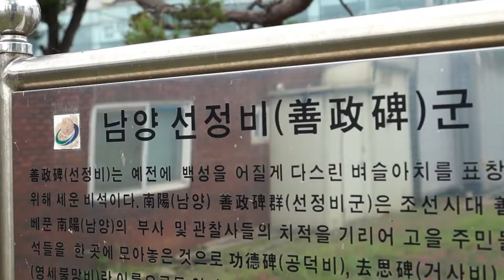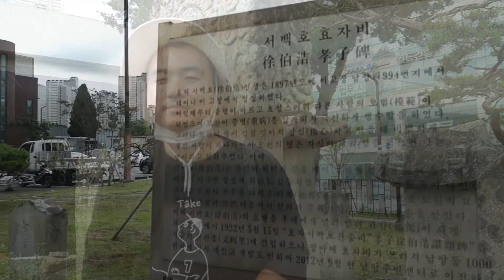남양읍행정복지센터에는 선정비와 효자비가 있다? / 이야기가 있는 역사여행 #8/ 화성시 / 선정비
이야기가 있는 역사여행 #8
남양읍행정복지센터에는 선정비와 효자비가 있다

답사문화재
-선정비군(화성시 유형문화재 제16호)

출연 : 김희태 소장 / 이야기가 있는 역사문화연구소
제작 : 이건일 감독 / 다큐만들기가 취미인 사회복지사